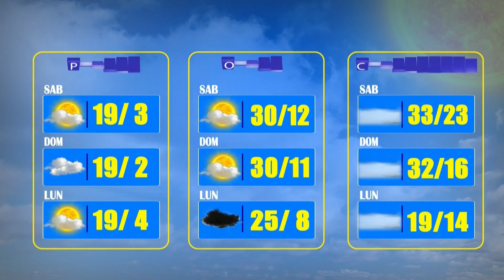El Clima de Bolivisión – 30 de octubre del 2022